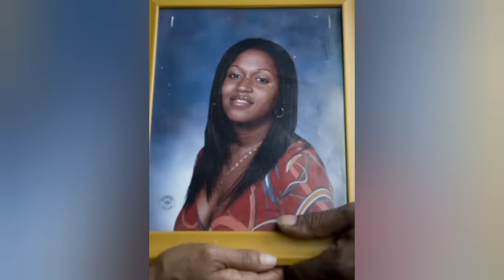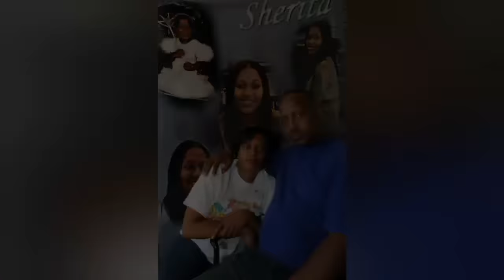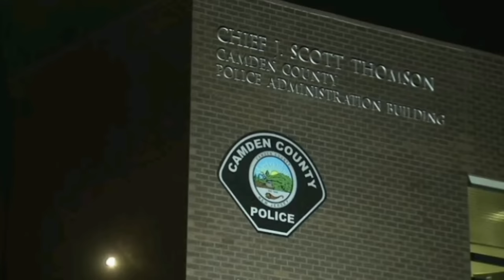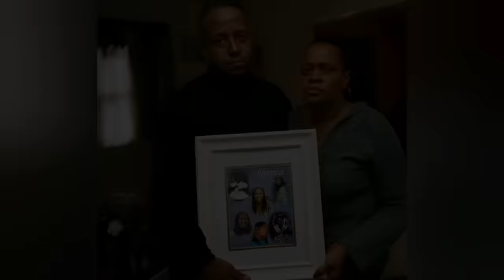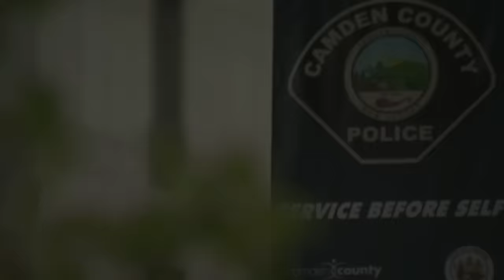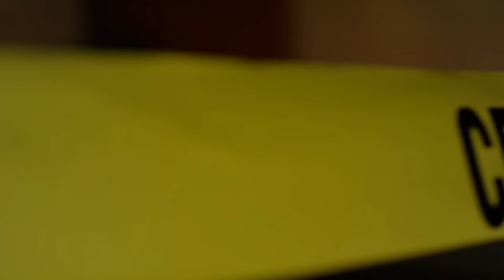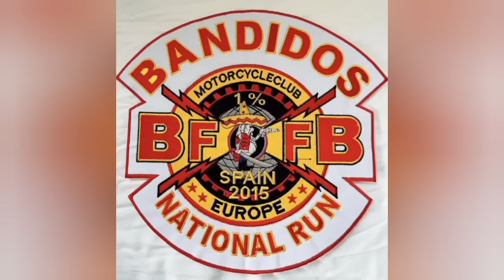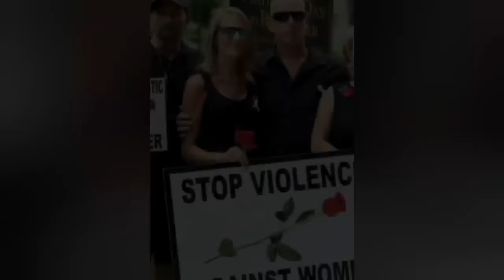Cold Cases Finally Solved With The Most Insane Twist You've Ever Heard | Mystery Detective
Cold Cases Finally Solved With The Most Insane Twist You've Ever Heard| Documentary | Mystery Detective